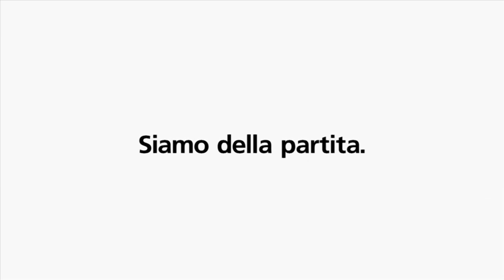Ginnastica agli attrezzi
La Ginnastica agli attrezzi è la forma popolare della ginnastica artistica. Stimola in modo variegato le competenze coordinative, rafforza l'apparato motorio e affina l'agilità.
La gamma d'attività ai vari attrezzi (minitrampolino, sbarra, anelli bilancianti, suolo) si completano l'un l'altra fino a trasformare la disciplina in un'ottima base per altre attività sportive.
Gli sportivi affinano anche le proprie competenze sociali perché si sostengono reciprocamente sia in allegamento che in gara.